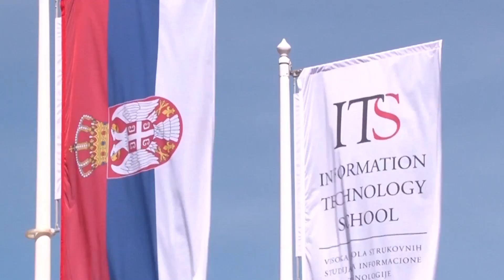ITS Reklama Mart 2015